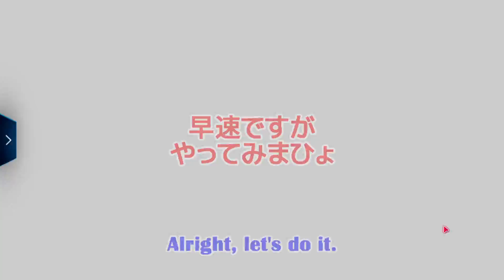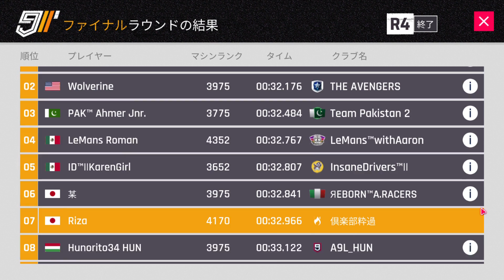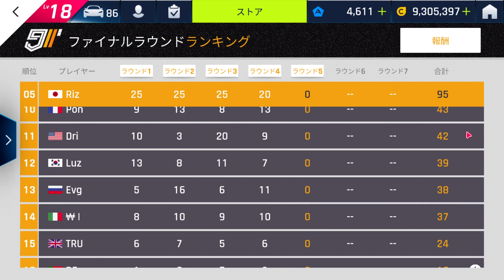【Asphalt9】KOENIGSEGG JESKO Grand Prix に挑む先輩 - Final Round 4【アスファルト9】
サムネの今田耕司先輩がキモすぎる(辛辣)。

0:00 前回のあらすじ - Previous Grand Prix Final.
0:07 グランプリ決勝 Round4 - Grand Prix Final Round4
0:32 一回目の挑戦 - First challenge
1:16 二回目の挑戦 - Second challenge
2:02 三回目の挑戦 - Third challenge
2:44 グランプリ決勝 ROUND4 最終結果 - Grand Prix Final Round4 Result announcement